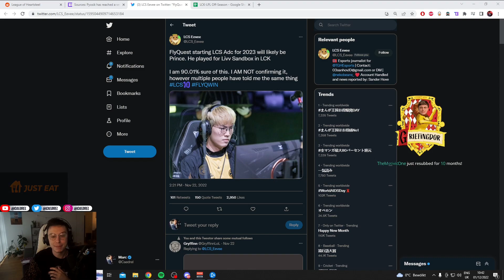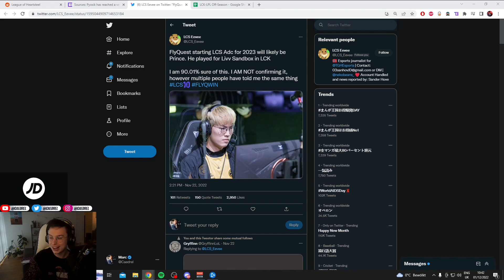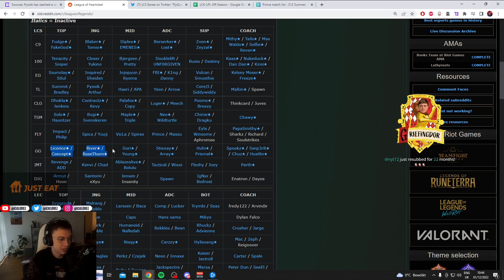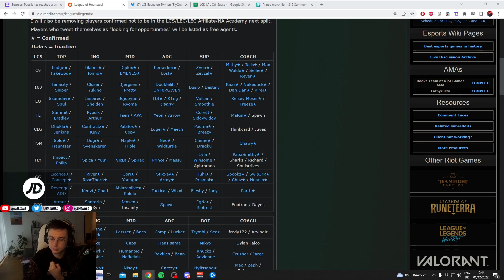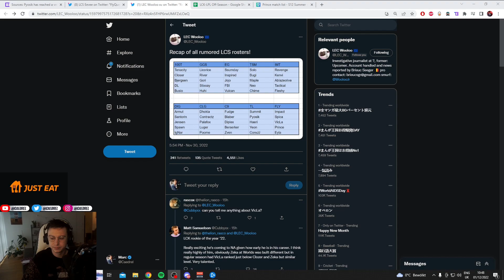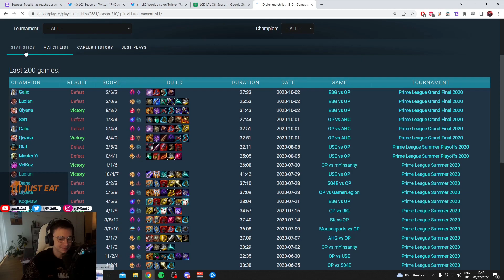Caedrel Reacts To The LCS Rosters For 2023